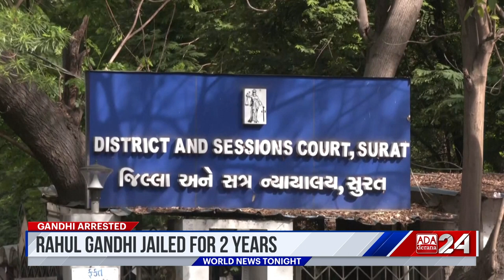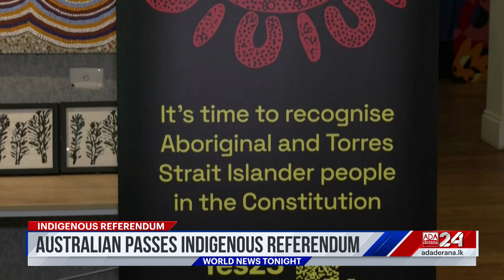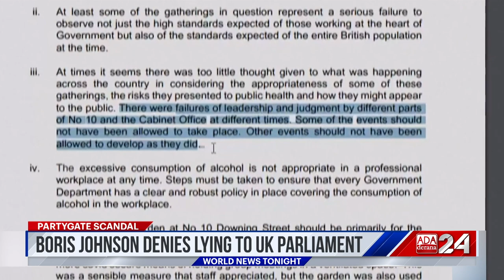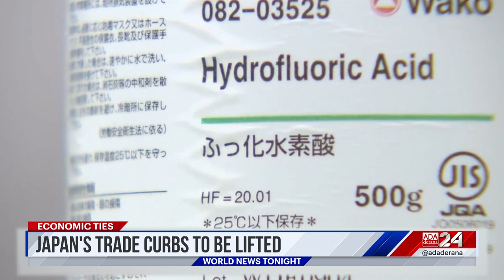Ada Derana World News Tonight | 23rd March 2023